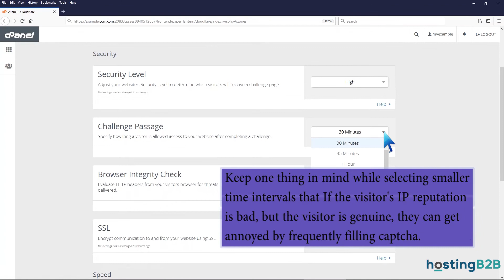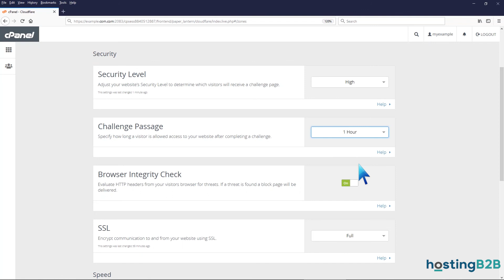How to Change Challenge Passage time of Cloudflare domain in cPanel HOSTING B2B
Hosting B2B is a Server hosting solutions provider with Robust 24/7 support and experience in Corporate Hosting Solutions for iGaming Hosting - Forex Hosting - Betting Servers - Blockchain Hosting.

We provide affordable high-level hosting services in Cyprus – Malta - UK in our state of the art Data Centers certified with the highest ISO Standards Guaranteed 99.993% uptime for your business crucial services.

Data Center services from Colocation to Dedicated (Bare Metal), Virtual/Cloud Servers, Shared Web Hosting, and Cloud Backup Plans.

-Dedicated Servers
-Cyprus VPS Servers
-Cyprus Cloud Servers
-300+ TLD Domains
-SSL Certificates
-cPanel/Plesk Hosting